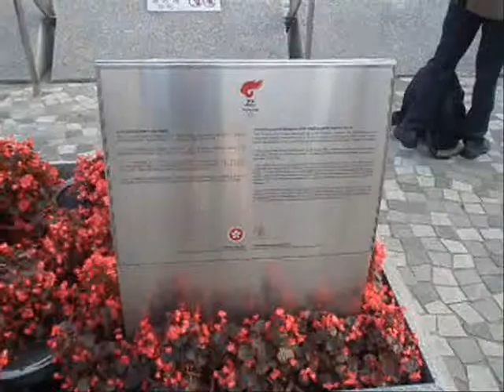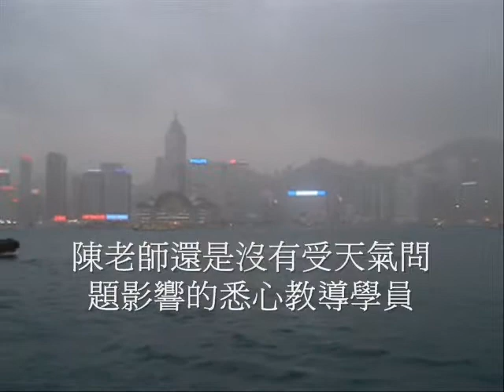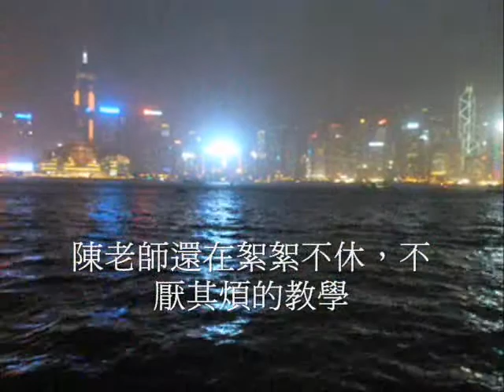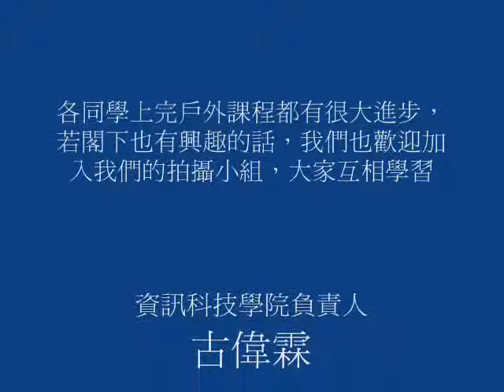拍攝小組戶外拍攝活動.wmv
沙田信義會多元化老人服務中心 資訊科技學院 拍攝小組戶外活動